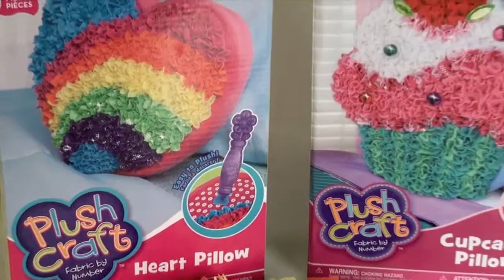Muffini ja Südame padja meistedamise juhend